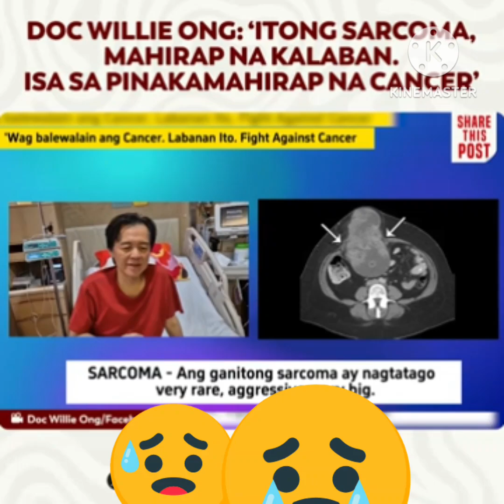Pray po natin ang mabilis na paggaling ni doc willy ong